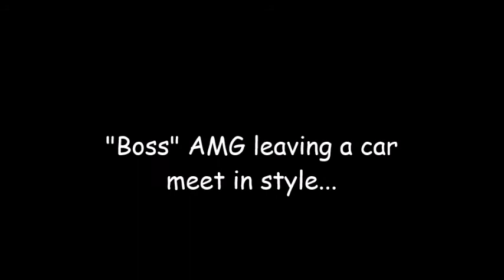AMG Boss leaves in style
A quick clip of this amazing Mercedes AMG leaving a Car meet in style in 2019.